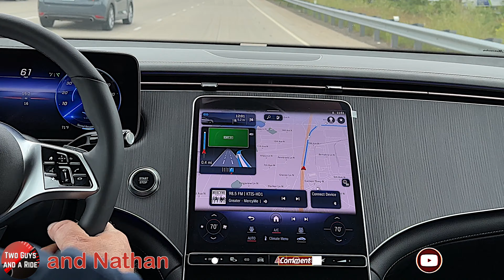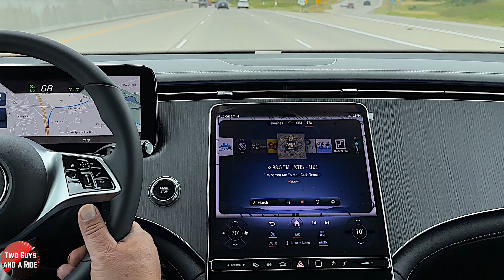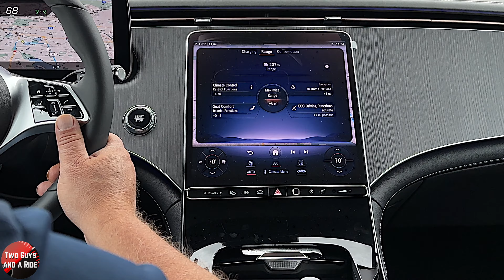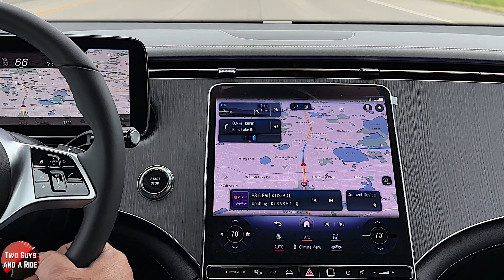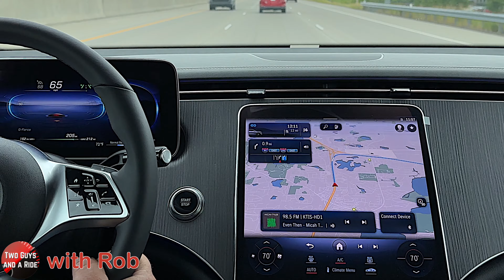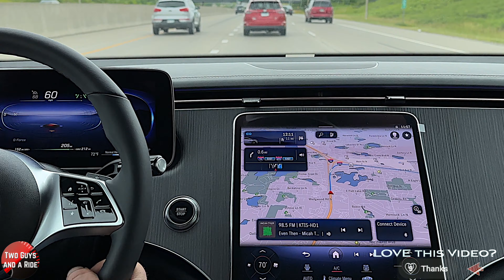Taking a Ride in the Mercedes EQE 350 SUV | POV Test Drive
❤️ LOVE this Video? Click “$ Thanks” to show your SUPPORT. Thank you, Rob and Nathan. ❤️

Audible Plus Membership